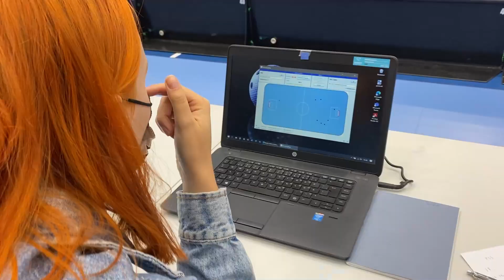🏆 Eerikkilä Super Cup 2021 kohokohdat 🏆